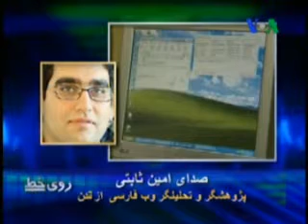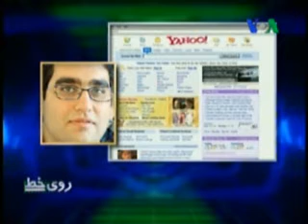آیا حکومت حق کنترل حریم و اطلاعات شخصی مردم را دارد؟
مهمانان : امین ثابتی